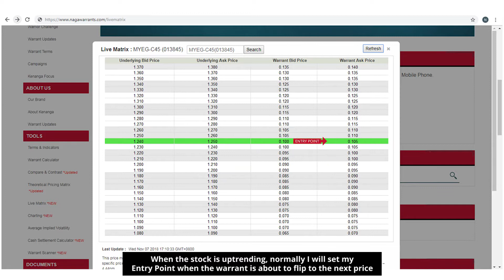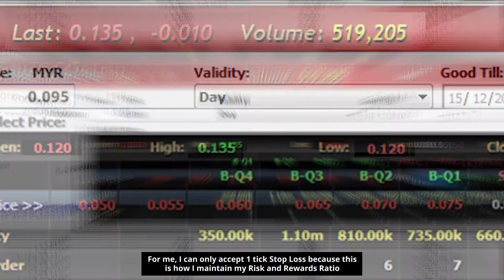KENANGA - Kenny Tan